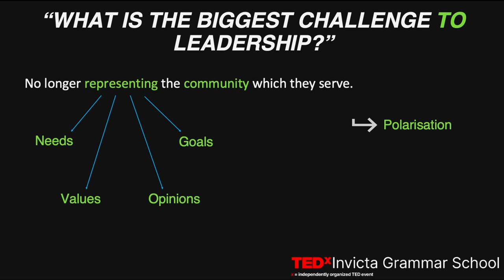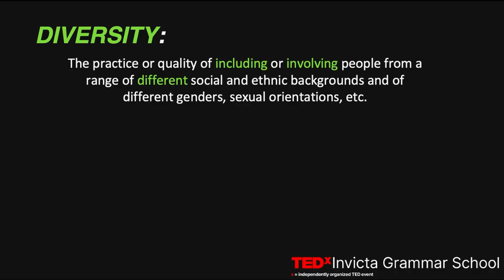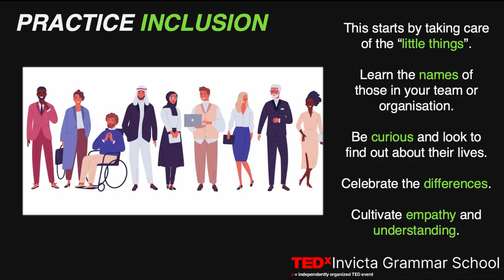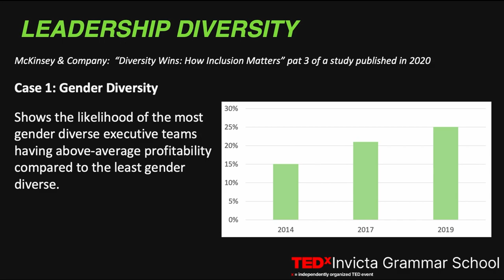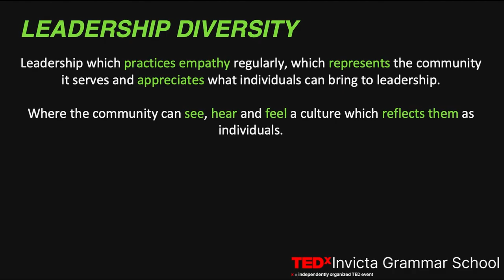Unleashing the power of leadership diversity | Chris Waters | TEDxInvicta Grammar School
Chris dives deep into the transformative potential of diverse leadership, discussing how it not only celebrates our differences, but also drives innovation and fosters inclusivity. Head of Level Physics and trust wide lead facilitator of the leadership and management program for Valley Invicta Academies Trust This talk was given at a TEDx event using the TED conference format but independently organized by a local community.